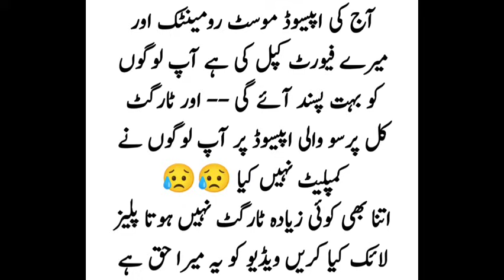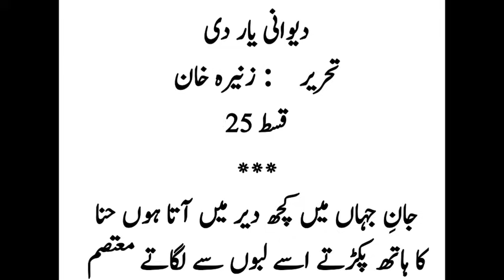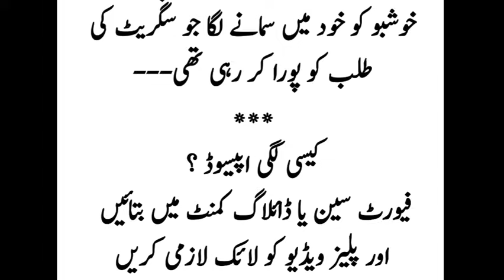Mutasim Hina special🔥||Deewani_yar_di_Zunaira_khan_epi_25||Most romantic novel